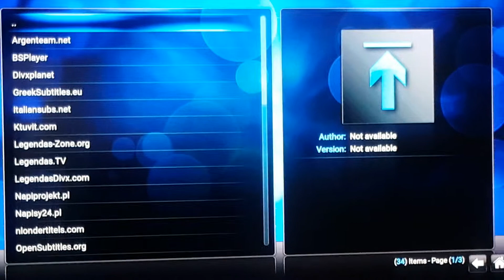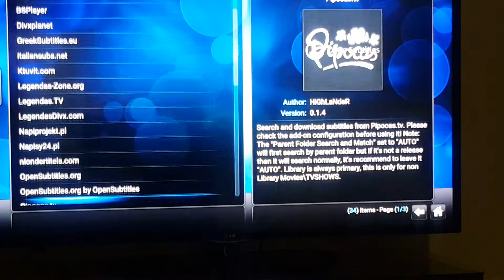EXODUS KODI TUTORIAL ON SUBTITLE ADDONS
looking on the kodi for English subtitles and finally found it.